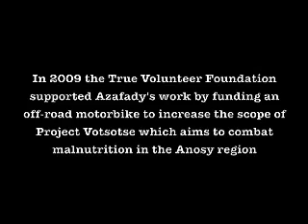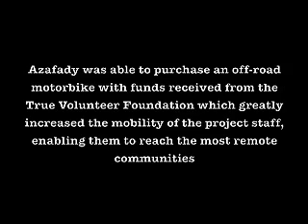Improving Nutritional Health, Madagascar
The aim of this programme is to reduce the high rates of disease and mortality and bring sustainable relief from poverty for people living in the Anosy region of southeast Madagascar and to construct 12 Pharmacies, 12 wells, 12 pumps and 4 latrines. 36 pharmacists will be trained, and a comprehensive health education programme undertaken. 15,500 people will become direct beneficiaries of this project, with benefits extending through the population of the urban commune of Fort Dauphin and the surrounding rural region which has a population of 200,000 people. Health committees will be developed in each village or urban area, assisted and monitored by health extension workers.

TVF is a unique, award-winning international NGO working to empower children and communities through education.